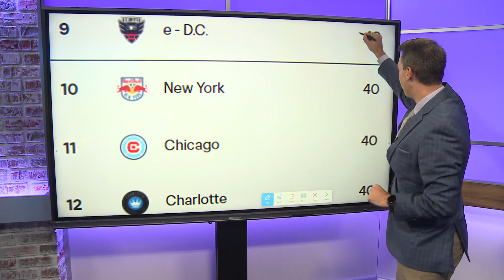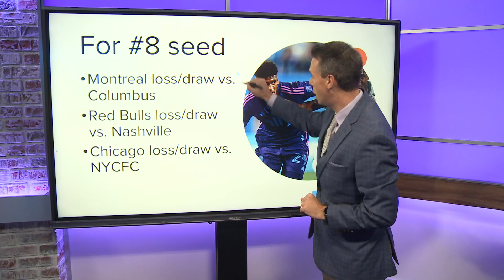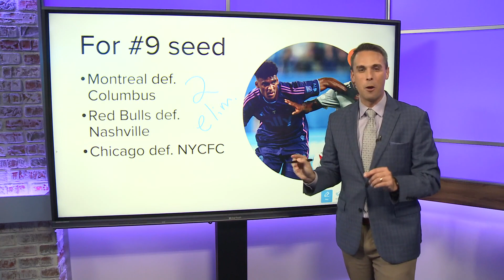Charlotte FC draws at Inter Miami 2-2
Charlotte FC no longer holds its post-season hopes in its own hands. WCNC Sports Director Nick Carboni breaks down how Charlotte FC can make it to the playoffs.

Robbie Robinson snuck behind Charlotte FC's defense after taking a pass and scored an easy goal in the 84th minute to secure a 2-2 draw for Inter Miami CF.

Charlotte led for most of the second half after a score from Kerwin Vargas and seemed poised to secure the win, putting the team in the driver's seat for a playoff position. But instead, Charlotte conceded yet another late goal to change the result.

Enzo Copetti scored first for Charlotte FC with a header that bounced its way into the net to put the team up 1-0 in the 45th minute.

Late in stoppage time during the first half, Miami's Tomás Avilés curled a deep pass that found its way behind Charlotte's defense to Nicolás Stefanelli, who finished it off for a goal to level the score in the final moments of the first half.